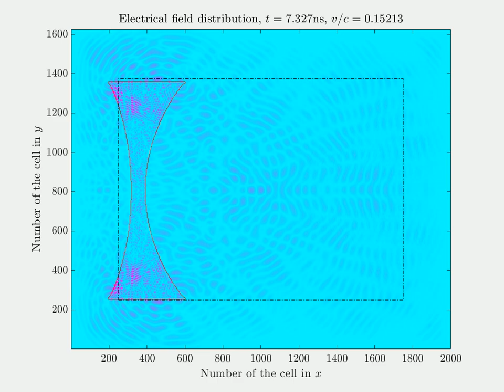Moving concave lens illuminated by a plane wave